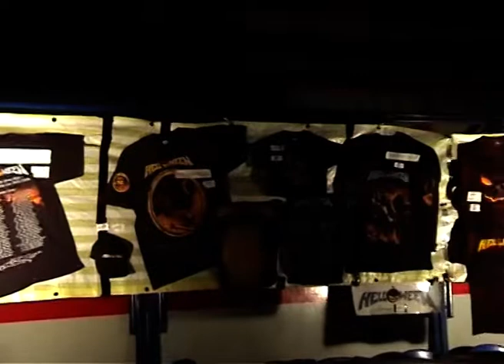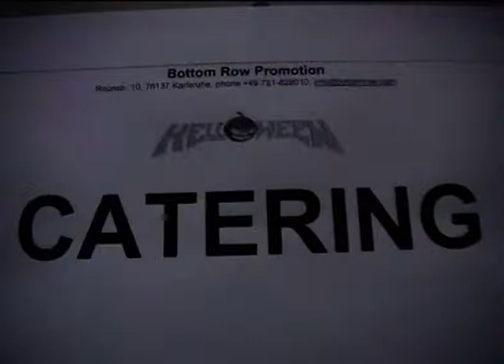FRAGILE VASTNESS LIVE